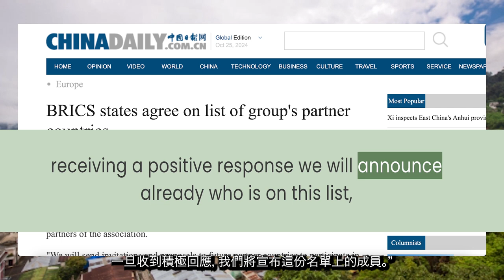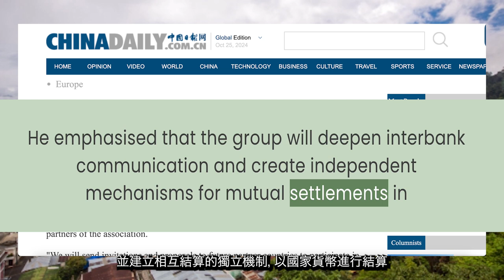BRICS states agree on list of group's partner countries ｜China Daily 2024-10-25